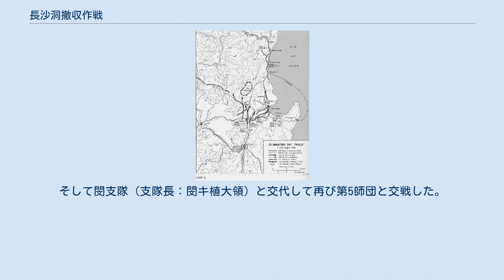長沙洞撤収作戦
長沙洞撤収作戦（チャンサドンてっしゅうさくせん、ちょうさどうてっしゅうさくせん）は朝鮮戦争中に行われた海上撤退。
 8月11日から20日までの戦線 1950年7月17日以来、韓国軍第3師団（師団長：李俊植准将、8月8日更迭）と人民軍第5師団（師団長：金昌徳少将）で盈徳の争奪戦が続いていたが、8月8日に韓国軍は盈徳を失陥した（盈徳の戦い）。
8月9日、第3師団は司令部を長沙洞に移し、南湖洞北側で阻止した。
人民軍は、海岸道沿いの進攻はアメリカ海軍と空軍によって不可能であったため、太白山麓を縫って南進を続け、第3師団の左側背を脅威した。
10日には人民軍の軽装備部隊が興海に侵入して第3師団の退路を遮断し、11日には後方の浦項を占領した。
 浦項の陥落を知った金錫源准将は、1個連隊で現前線を維持させ、1個連隊と第11砲兵大隊（大隊長：盧載鉉少領）で浦項を奪還しようとしたが、顧問官のエメリッチ中佐の反対で中止となった。
巡洋艦ヘレナと駆逐艦3隻、第40戦闘爆撃大隊が支援していたが、夜間はどうにもならず、補給も途絶えがちで少量の空輸が時々行われる程度であった。
そのため第3師団の陣地は徐々に狭められていった。
さらにこの頃、人民軍第12師団（師団長：崔仁斗少将）が杞渓に侵入したため、第3師団の退路を開啓する望みが絶たれた。
 第8軍司令官ウォーカー中将は第3師団の海上撤退を決心した。
韓国陸軍本部にもこの旨を極秘で報告し、8月14日、韓国陸軍本部は第3師団に海上撤退の準備を指示した。
金錫源准将は企図の秘匿のため、大隊長級以上の幹部にだけ知らせ、警察隊と避難民には極秘にした。
 8月15日、第3師団にヘリコプターが派遣され、薬品の補給と負傷者の後送がなされた。
金錫源准将は、海上撤退を考慮して第23連隊（連隊長：金淙舜中領）を地境洞一帯、第22連隊（連隊長：金應祚中領）を独石里一帯に配備した。
 8月16日朝、第3師団に連絡機が飛来し、「LSTを今夜派遣する。…LSTの達着海岸を報告せよ。30分後に再び飛来する」と記した通信筒を投下した。
第3師団は、水深と海岸の状況を勘案して撤収地点を独石里-祖師里の間1キロの砂浜に決定し、連絡機にその旨を通知すると、「午後9時にLST4隻が着岸する。必要な準備を至急整えよ」と通報した。
 同日夜、第3師団は、山砲4門を海岸に配置して猛射させ、他に10両余りの車両をヘッドライトを点けたまま長沙洞南側の坂を登らせ、帰りは微光灯で戻し、またライトをつけて登らせる、という作業を一晩中繰り返した。
さらに第一線には少数の兵力を残して午後10時に離脱させ、残置部隊は一斉に射撃して攻撃を仮装させた。
これによって増援を受けて反撃に転じるかのように偽装した。
避難民には、「明け方に師団長が演説するから、海岸の凹地に集まれ」と集合を命じ、集まったところで素早く乗船させた。
 8月17日午前6時までに、将兵9000人（負傷者125人）、警察隊1200人、地方公務員・労務者・避難民などの1000余人、一切の車両や軍需品を積み終え、子牛まで乗船させて離岸した。
 日が昇ると人民軍は撤退に気づき独石里の裏山から迫撃砲と機関銃射撃を加えてきたが、飛来したアメリカ空軍がこれを制圧した。
ところが、師団長以下の首脳陣が援護部隊の撤収を見届けるために残っていたので1隻のLSTが離岸できなかった。
船の乗組員は日本人であったが、迫撃砲弾が至近距離で炸裂すると「貨物運搬の契約はしているが、砲弾が飛んでくる中での仕事は契約していない。だから保険にも入っていない。出帆する」と言って離岸した。
これに驚いた師団参謀長の孔国鎮中領は、憲兵に泳がせて船長を説得させた。
再び接岸させると援護中隊が到着したので、彼らを乗せて離脱した。
 第3師団は九龍浦に到着し、20日までに新兵の補充を受けて部隊を再編成した。
そして閔支隊（支隊長：閔キ植大領）と交代して再び第5師団と交戦した。